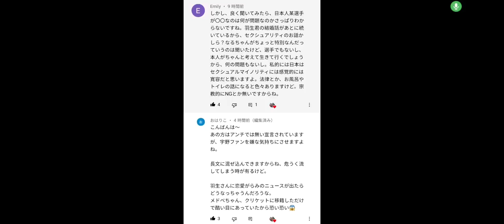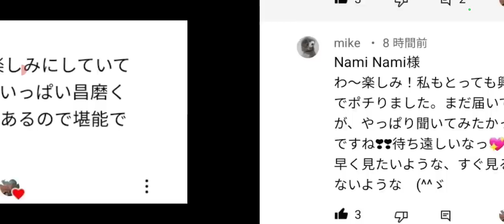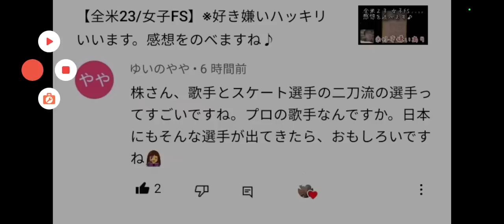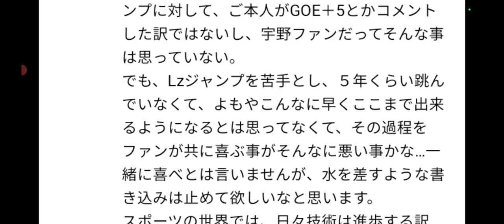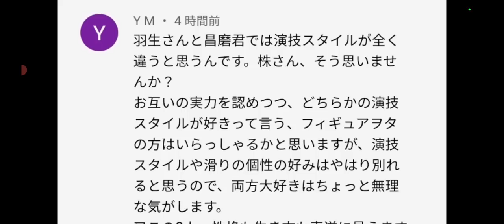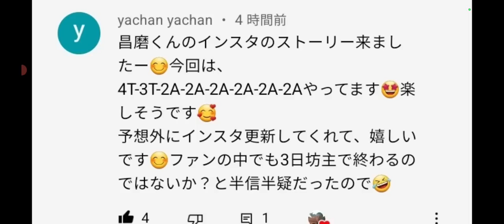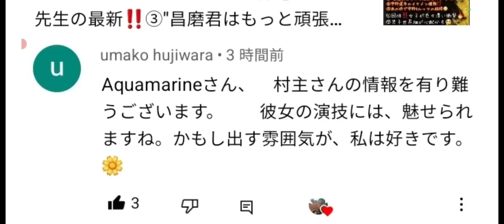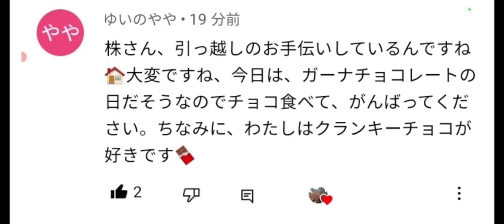【羽生結弦/宇野昌磨/フィギュア界】ちょっと色々あります・・①羽生、宇野両選手とも大ファンは難しい②ジスラン先生の宇野選手の話が話題に‼️③羽生選手関連で、リンクの計画が進められてる🤔